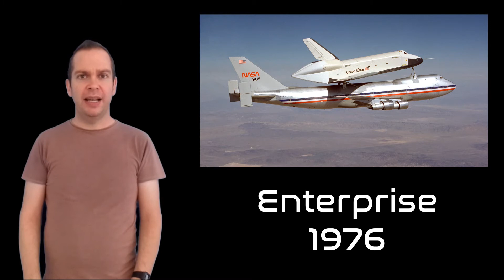Review - Spay-C, del "Desafío de los Gobots" (Tonka 1983)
Hoy analizamos a Spay-C. La guardiana transformable en Transbordador Espacial o Space Shuttle del Desafío de los Gobots.